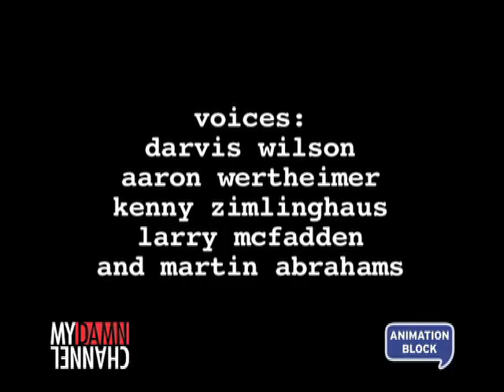Animation Block - "Lotions 11"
In between Hollywood heist films, George Clooney and friends discuss their love for a good bottle of hand lotion. Bernie Mac offers a poignant argument for his choice of ointment.

Animated by Matt Lee, theme music by Mike Scanlon.